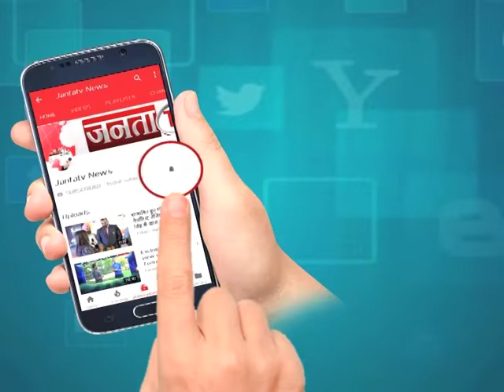हरियाणा में बीजेपी का अकालियों को झटका, कहा-असेंबली चुनाव में कोई गठबंधन नहीं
हरियाणा में भाजपा और शिरोमणि अकाली दल की बात बनने से पहले ही टूट गई है। दोनाें दलों के बीच हरियाणा विधानसभा चुनाव में समझौता नहीं होगा।
Janta TV Live TV | Hindi News LIVE 24X7 | जनता टीवी लाइव टीवी | हिंदी खबर 24X7 LIVE